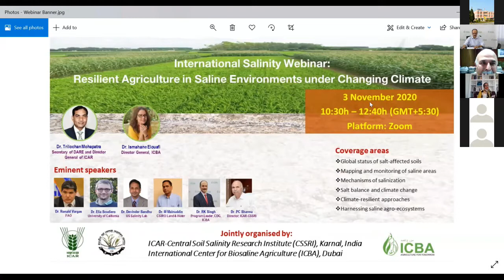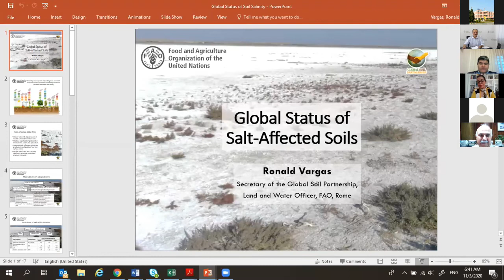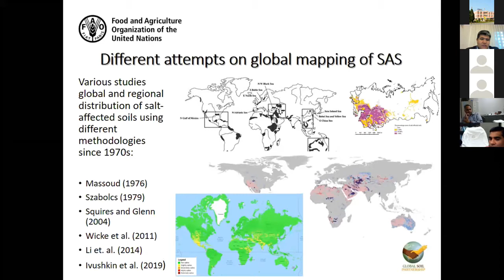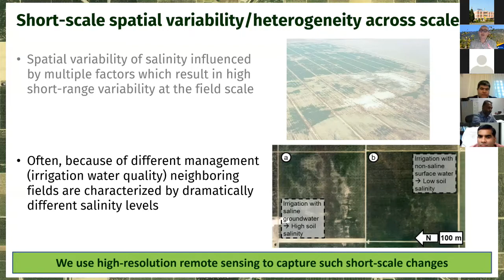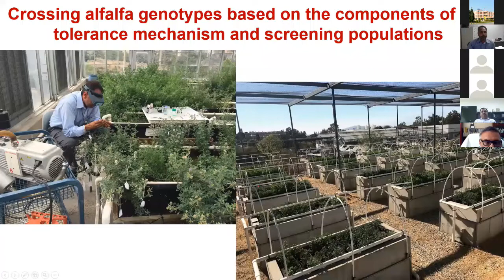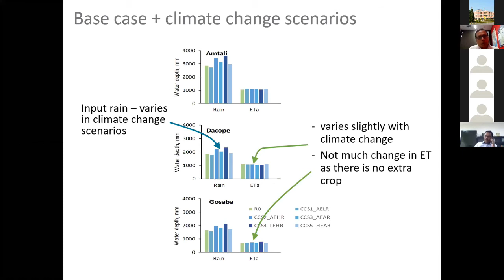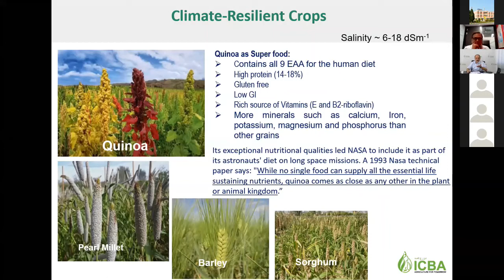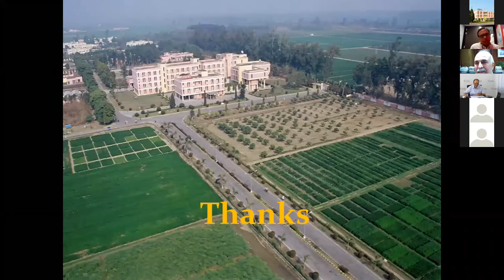Resilient Agriculture in Saline Environments Under Changing Climate - International Salinity Webinar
International Salinity Webinar on “Resilient Agriculture in Saline Environments under Changing Climate”.

Event Date and Time:  03 November 2020;  10:30 hrs (IST)

COVERAGE AREAS:
1. Global status of salt affected soils
2. Mapping and monitoring of saline areas
3. Mechanisms of salinization
4. Salt balance and climate change
5. Climate resilient approaches Newer Harnessing saline agro-ecosystems

Webinar was attended live by over 500 participants, we thank them all for making this webinar successful.